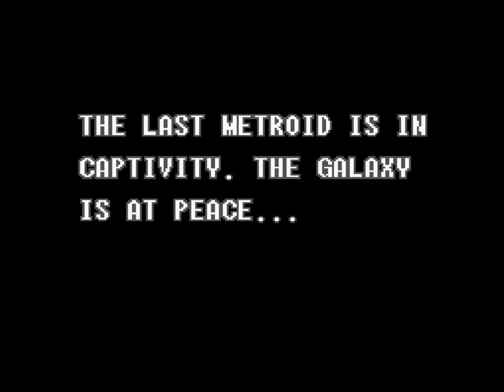Let`s Play Super Metroid - Folge 01 - Vorgezockt und nachgebabbelt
Samus Aran legt los. Wir sind auf dem Planeten Zebes und suchen das Entführte Metroid-Baby. Mir einer minimalen Ausrüstung geht es los und das Ziel ist diese Ausrüstung immer weiter zu verbessern um an weitere Orte vordringen zu können und die bösem Aliens zu vernichten.

Action-Adventure
1994
Entwickler: Nintendo
Publisher: Nintendo